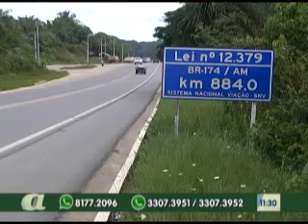Vice Prefeito de Japurá é preso por receptação de veículos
01º BLOCO AGORA 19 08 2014 - Vice Prefeito de Japurá é preso por receptação de veículos